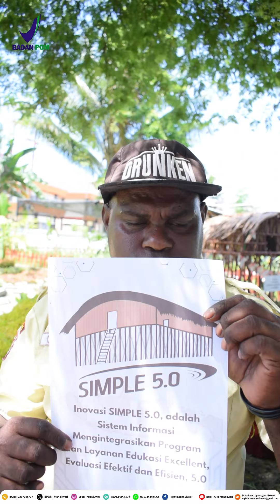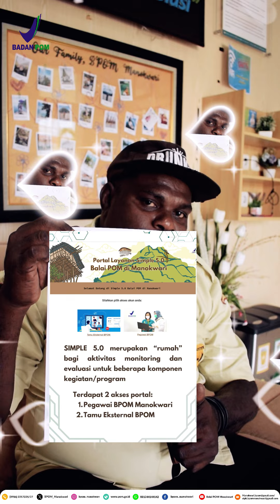INOVASI SIMPLE 5.0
Halo sahabatbpom, Balai POM di Manokwari punya inovasi baru loh..

Inovasi SIMPLE 5.0 adalah sistem informasi mengintegrasikan program dan layanan edukasi excellent, evaluasi efektif dan efisien, 5.0.

Untuk tau lebih lengkap terkait inovasi ini, kalian bisa langsung kunjungi portalnya yah, dengan mengakses link berikut . Yuk sahabatbpom kunjungi portalnya...